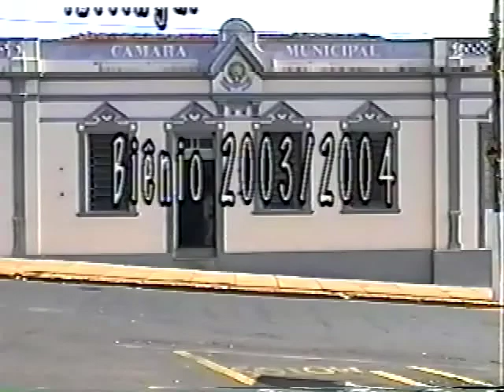Posse da Mesa Diretora - Biênio 2003-2004 - 01/01/2003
Assista à Sessão Solene de Posse da Mesa Diretora da Câmara Municipal de Ibitinga - Biênio 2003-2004, realizada no dia 1º de janeiro de 2003.

Tomaram posse, como membros da Mesa Diretora para o biênio 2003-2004, os vereadores:
- Kalil Tofi Jacob - Presidente;
- Robinson Pinheiro - Vice-Presidente;
- Isaac da Silva Ferreira - 1º Secretário;
- Joaquim Cláudio Lavrador - 2º Secretário.